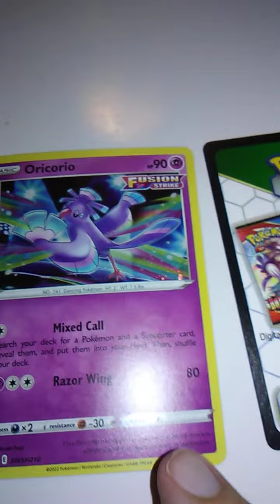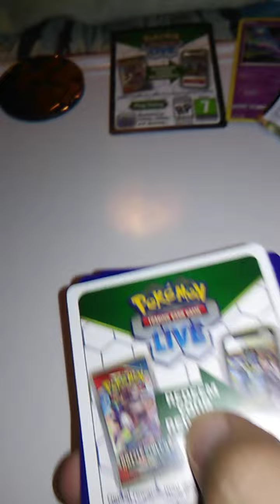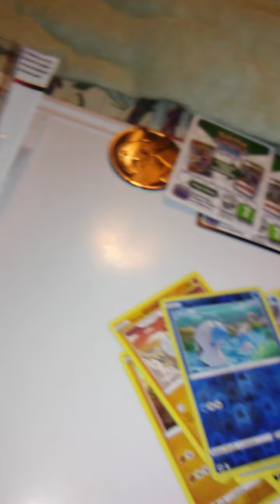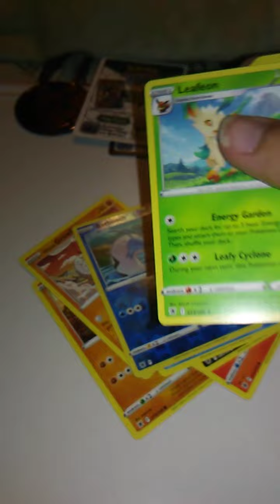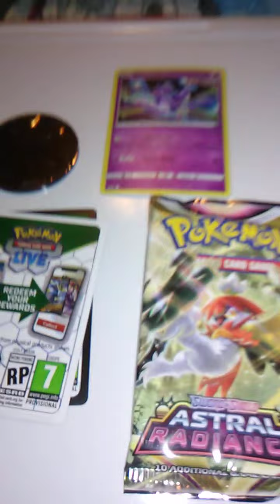Opening one Astral Radiance booster Pack for 10-25-2022!!!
some nice card pulls!!!